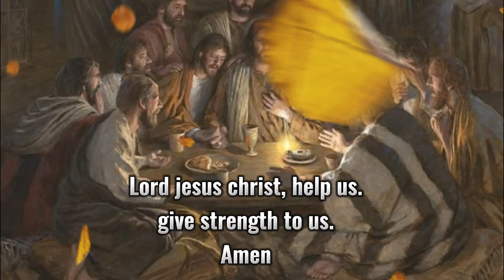Daily battle Prayer